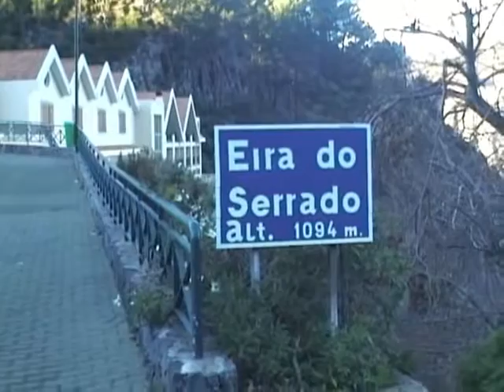Curral das Freiras Madeira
From a trip with the bus, to the tiny place in the valley of Curral das Freiras on Madeira.